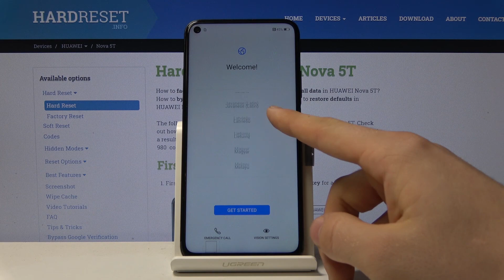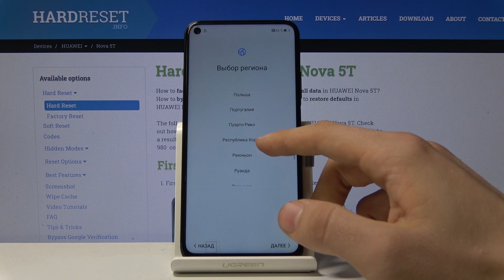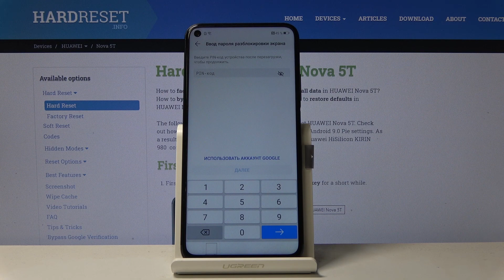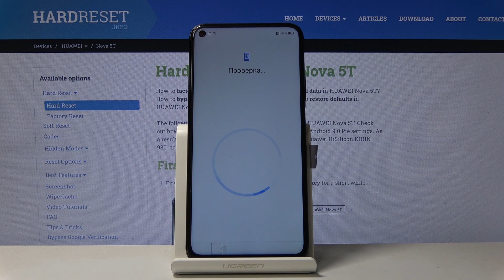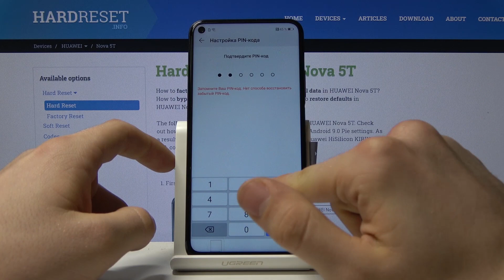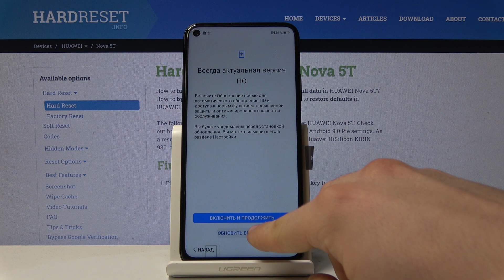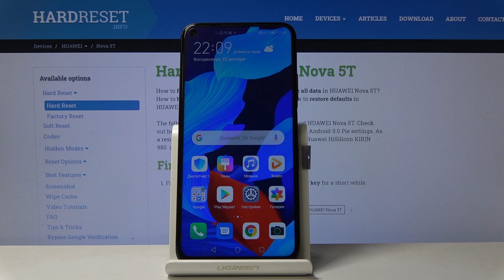Как настроить Huawei Nova 5T. Первая настройка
Если вы хотите, чтобы нваше устройство мзначчально было правильно настроено и сконвигурировано, тогда вы попали по адресу. фв этом видео, мы научи вас правильно настраивать телефон HUAWEI Nova 5T.

Как выполнить настройку HUAWEI Nova 5T? Как правильно настроитьHUAWEI Nova 5T? Что такое настройка HUAWEI Nova 5T?